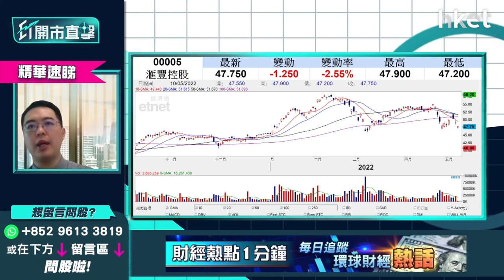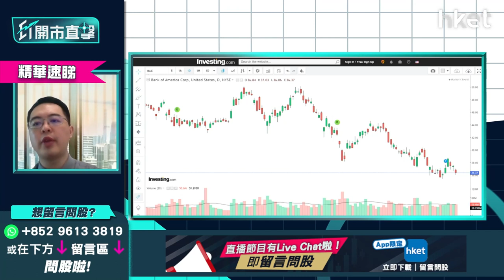【ET開市直擊】（精華）滙豐005破底 想買加息受惠股揀美國銀行股更好？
滙豐（00005）今午收報47.85元，跌逾2%。受惠美國進入加息周期，對息差擴闊有正面支持，以及公司進行10億美元回購計劃，利好中長線股價，因而滙豐在3月初及4月底，曾兩次調整至接近47元水平均有反彈。今日股價再創一個月新低，50元以上較高位有貨的投資者如何部署？

泰豐東方資本基金經理朱晉民（朱Sir）分析滙豐，如投資者於50元以上買入，近日恒指弱勢，其股價亦跟隨回調，雖預料滙豐短期向上空間不大，不過短線仍有機會返回50元水平；以中長線而言，想買銀行股，其實美國銀行股的值博率會較高。中、美市場同樣受惠加息，但即使某些美國銀行股實力比滙豐更強，於近期道指、納指大跌下，股價回調幅度比滙豐更大，一旦美股指數止跌回升，美國銀行股或比香港的銀行股反彈力度更強。

朱晉民提醒投資者，本港銀行股並非每隻均強勢，近期只得滙豐及中銀香港（02388）表現較硬淨，其他港銀如恒生銀行（00011），近兩季業績差，股價表現疲弱，投資者切記勿因其股價看似很抵買而入市。